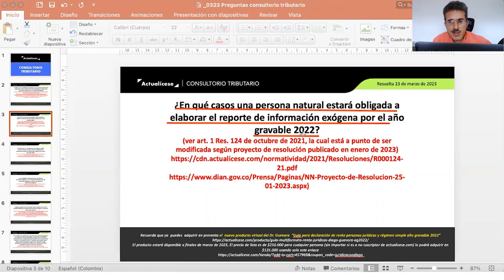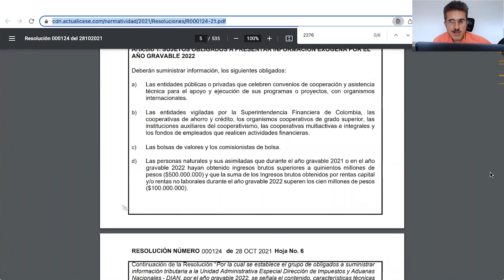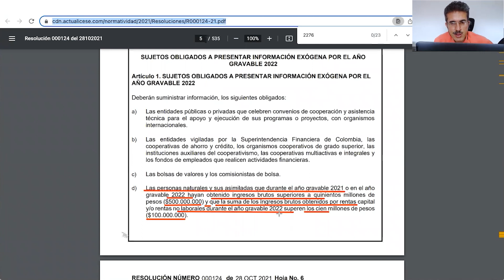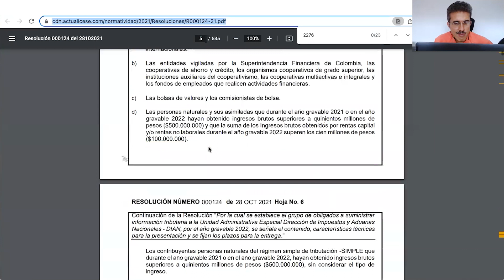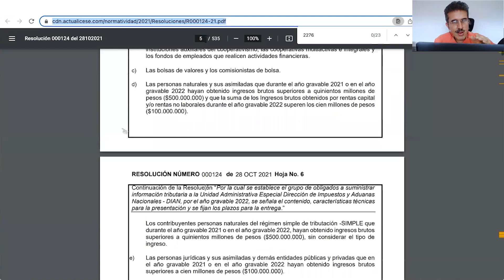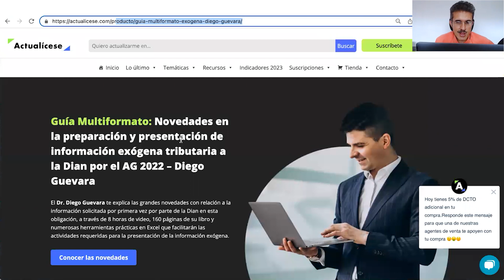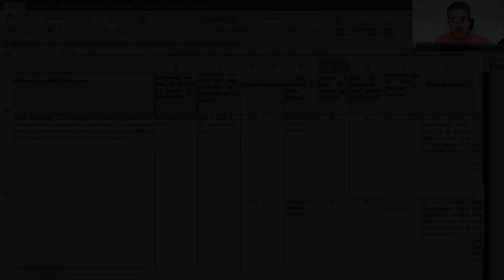Personas naturales obligadas a reportar exógena AG 2022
¿En cuáles casos una persona natural estará obligada a elaborar el reporte de información exógena por el año gravable 2022?

En Actualícese encontrarás de manera frecuente consultorios, tutoriales, charlas, webinars y tips elaborados con los principales expertos del país en lo concerniente al tema de información exógena AG 2022.